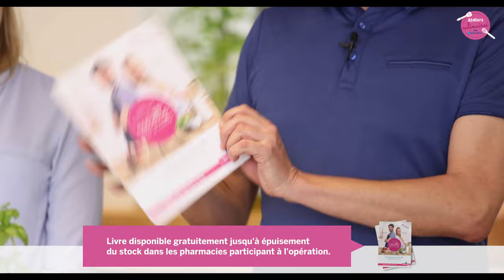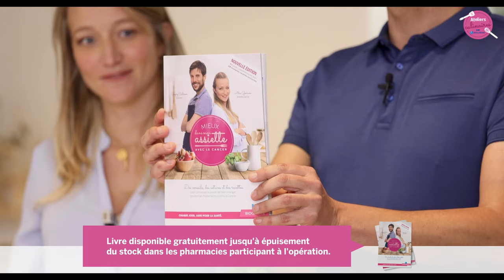#2 PLAT - ATELIER CULINAIRE 2023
À l'occasion de la sortie du nouveau livre MDMA nous vous
 proposons 3 ateliers culinaires, à voir ou à revoir, sans modération.

Bienvenue sur cette vidéo culinaire pour vous aider à palier aux effets secondaires des
traitements contre le cancer !

On vous propose de réaliser un curry de lentilles corail aux légumes de saison, en
 compagnie de Grégory Cuilleron, cuisinier et Alix Goerens, diététicienne.
Cette recette est recommandée en cas de difficultés de mastication et de déglutition.